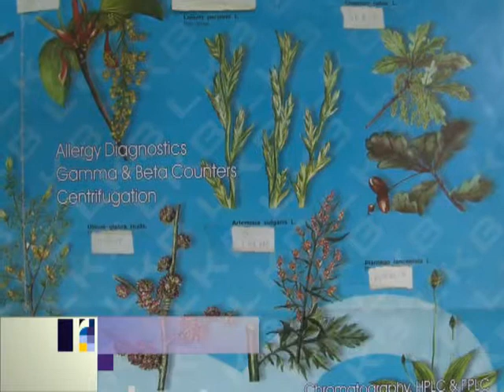Alergije u martu